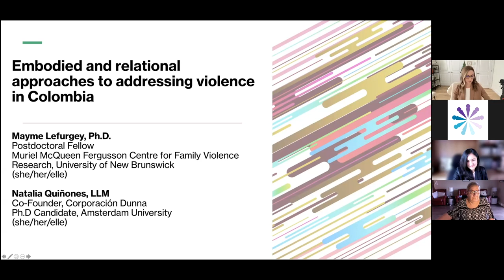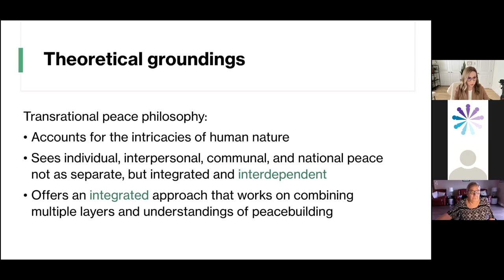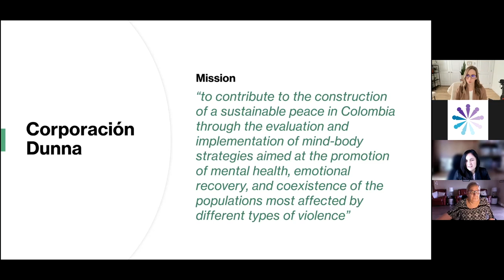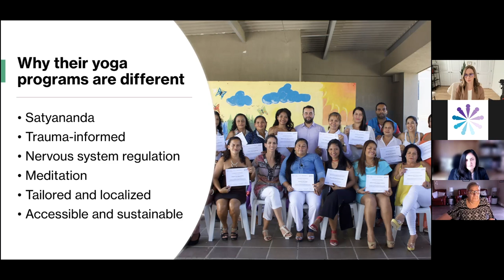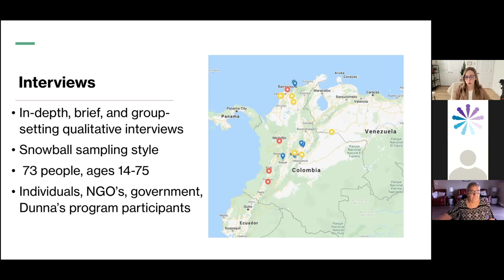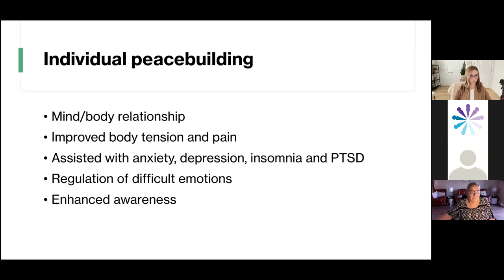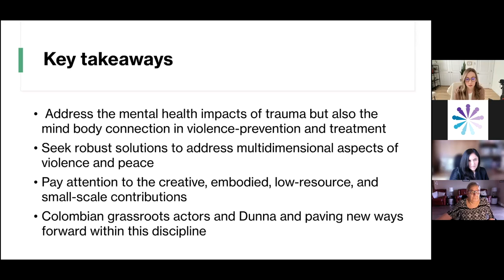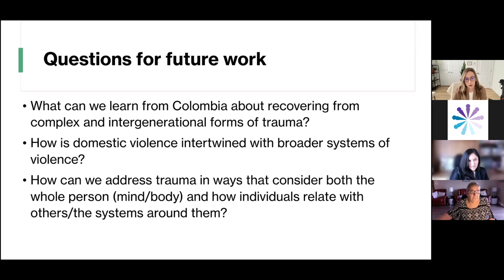November 2021 Lunch & Learn Series - Yoga as Therapy & Theory